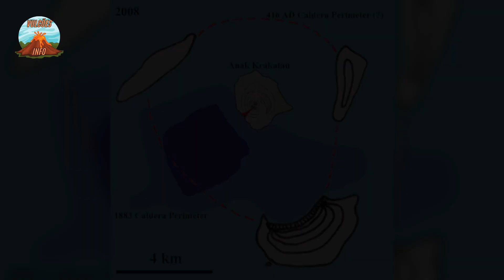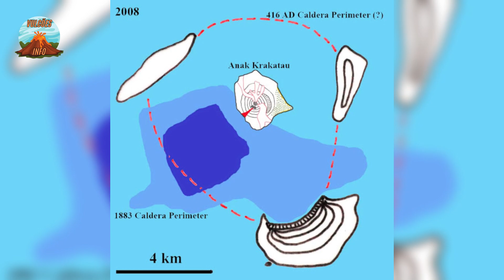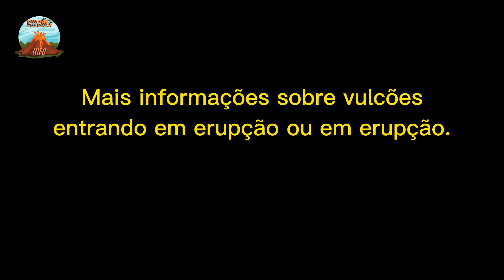🌋🌋"URGENTE! Vulcão entra em erupção com poder de destruição em massa!"🌋🌋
ULTIMOS VÍDEOS